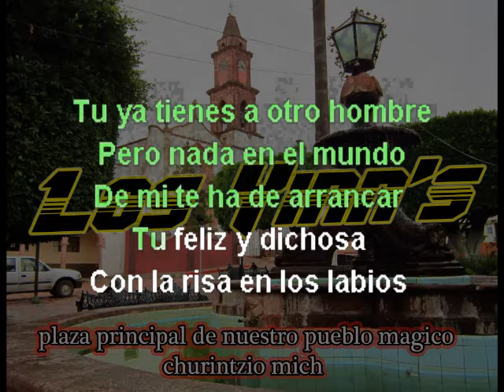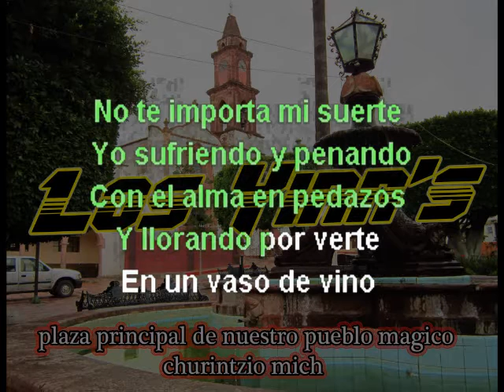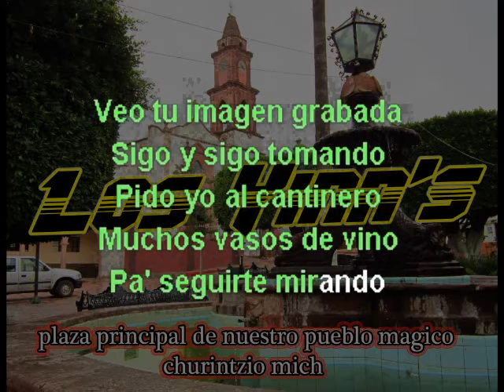MUCHOS VASOS DE VINO KARAOKE CANTALA COMO LOS YINNS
el canal de los yinns